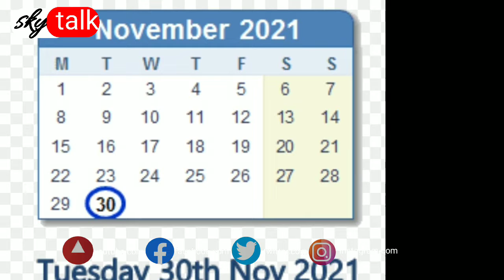30 শে নভেম্বর এর পর কি রেশন বন্ধ হয়ে যাচ্ছে? বিস্তারিত জানুন ভিডিওটি থেকে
30 শে নভেম্বর এর পর কি রেশন বন্ধ হয়ে যাচ্ছে? বিস্তারিত জানুন ভিডিওটি থেকে